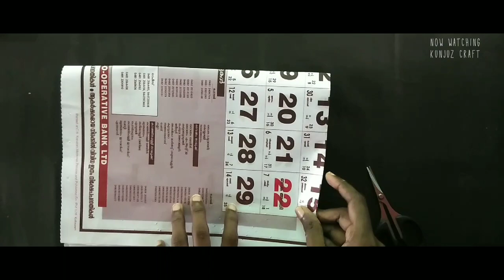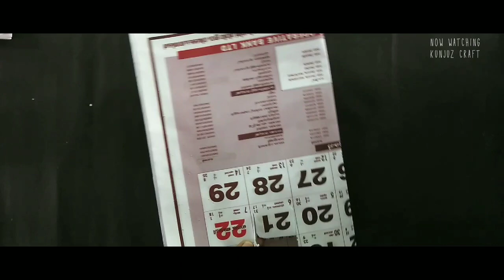Bottle Art With Calendar|Glass Bottle Art|DIY Home Decor|Simple Bottle Art|Easy Bottle Art